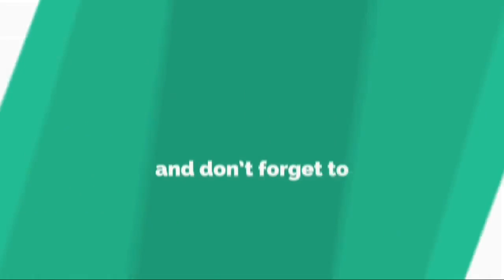Flavio Mendoza y Dionisio compartieron escenario en el cierre de Siddharta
Flavio Mendoza y Dionisio compartieron escenario en el cierre de SiddhartaEl bailarín y coreógrafo compartió un emocionante video donde Dionisio sube al escenario vistiendo un vestuario similar al de Flavio. El niño fue ovacionado junto a los artistas de la obra que estuvo durante el verano en Carlo...